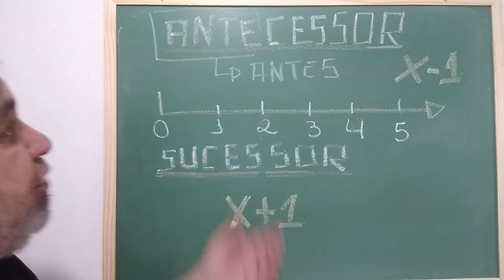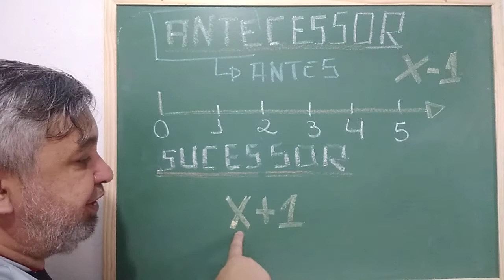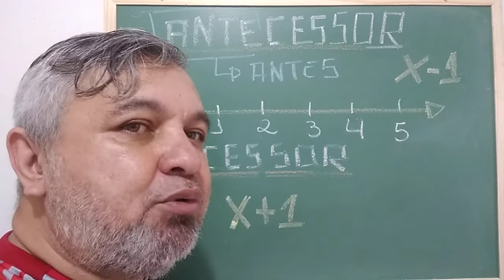Antecessor e sucessor